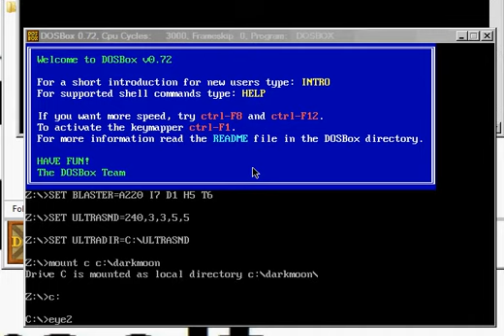Eye of the Beholder II Walkthrough Part 4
Skeletal Warrior Level. These guys are bad*ss. They have a lot of HP and have a good AC so they are hard to kill and even worse: They regenerate!